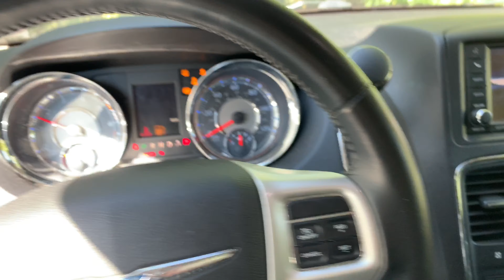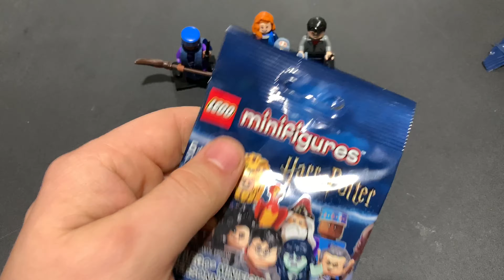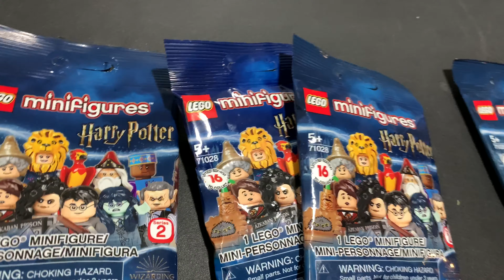Tons of LEGO Harry Potter CMF’s! LEGO VLOG 003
We got tons of LEGO Harry Potter CMF’s and had a great day outside!